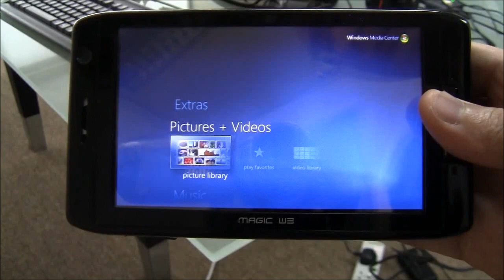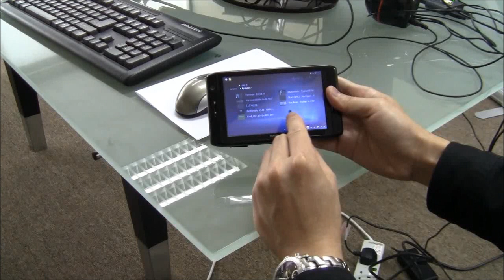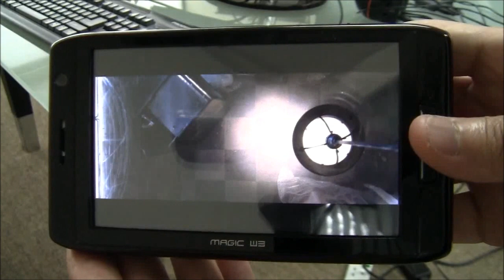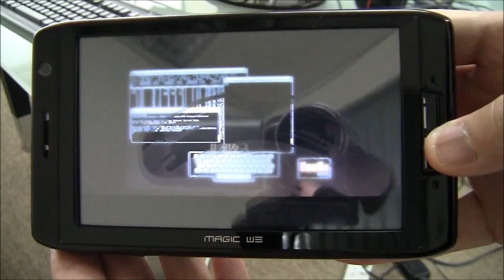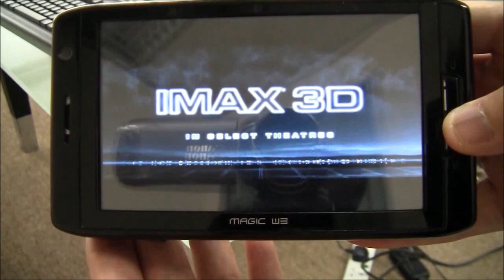HD playback on the MAGIC W3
hands on video, HD playback on the MAGIC W3 ultramobile voice computer.
pocketable Windows 7 full OS microcomputer with phone functionality.